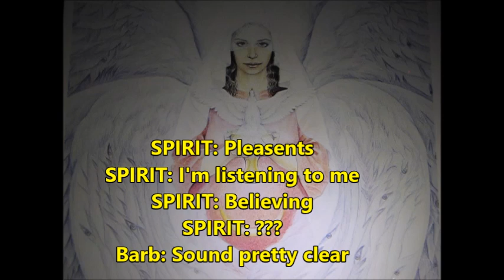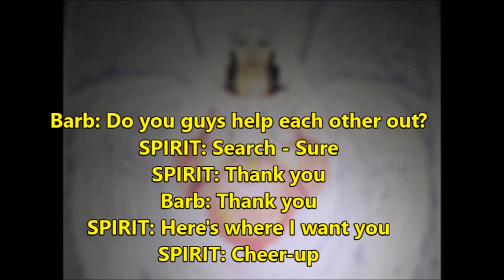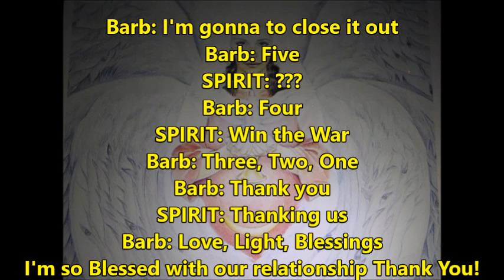06262023 I Endo You are Servant The Instrument Thanking us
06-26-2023 SCR PhasmaBox  I did about a 40 minute silent meditation in the Sacred Circle Room. Followed by a Q&A EVP Session using PhasmaBox. It is always best to be using headsets when listening to EVP responses. Great Session here. Very deep on much of it. Leaning toward the Spiritual and Philosophical side of things.

Barb: Hello
SPIRIT: ???
SPIRIT: It’s happening
SPIRIT: It's Green
SPIRIT: It's begin to life
I am assuming that this is a moment where we are just dropping in and listening to a conversation that Spirits are having together. The color ‘Green’ symbolizes growth, new life and nature in numerous cultures worldwide. It emits a feeling of balance, harmony and growth. It signifies health, serenity and tranquility. Here Spirit is also confirming that Green means the same there as here. ‘New Life’. Interesting.

SPIRIT: Pleasents
SPIRIT: I'm listening to me
SPIRIT: Believing
SPIRIT: ???
Barb: Sound pretty clear
Pleasant is giving a sense of happy satisfaction or enjoyment. How powerful is it when we finally learn to ‘listen to ourselves’ and ‘Believe’ in ourselves. Again, we are learning that it is true for both sides of the Veil.

SPIRIT: I Endo
Endovelicus was the supreme solar healing god, thus a god of Medicine. He was the God/Lord of the Underworld and of health, prophecy and the earth associated with vegetation and the afterlife. He is considered part of the Roman mythology and the related Lusitanian and Gallaecian myghology. Was this him, saying his name and wanting his presence known? I don’t know.

SPIRIT: Met us
Barb: Do like it,,,
Barb: ...do you like it when I meditate before an EVP session?
SPIRIT: You are Servant
SPIRIT: The Instrument
SPIRIT: Hi
Barb: Instrument
Is this a message for me or all of us? To be a Servant or the Instrument you need to include, whatever, you call God, Spirit, your Higher Power, in everything that you do. You need to share your experiences and learnings with others and never hesitate to help those who are in need. I believe that Spirit has answered my question ‘do you like it when I meditate before an EVP session’. Meditation puts you into a Prayer like state so your vibration raises higher were you can be a Serving Instrument for Spirit. Mediumship is a form of being a Serving Instrument for the Spirit World.

Barb: How many levels are here right now?
SPIRIT: ??? are there Seven
SPIRIT: You're the special One
Hopefully, maybe someday, Spirit will identify each one of the Levels and what goes one on each Level. Nice to know I am considered ‘Special’ in their eyes.

Barb: Do you guys help each other out?
SPIRIT: Search - Sure
SPIRIT: Thank you
Barb: Thank you
SPIRIT: Here's where I want you
SPIRIT: Cheer-up
Interesting that each one of the Levels help the other Levels out. “Here’s where I want you’ could be meaning here is where I want you to be helping. ‘Cheer-up’ means that they will uplift one another at times. They ‘Cheer-up’ one another. And if we think about when we pray, we are also asking for help from their side. And of course, Gratitude is giving Thanks focusing on what’s good in our lives and being thankful for the things we have. I give Thanks or Thank you.

Barb: And when you help each other out, how do you do that?
SPIRIT: Bright
Barb: When you help each other out, how do you do that?
When you help another, whether it is on your level or one of the other levels, what is it that you bring? You will bring ‘Light’ your Light to Brighten up the person or situation. You bring the Light.

SPIRIT: Good Person
Barb: When you help me out, how do you do that?
SPIRIT: Answer it
Barb: You told I was...
SPIRIT: She's a fine person
Barb: You told me I was a Medium
I don’t quite think that they totally were together in their response here.

Barb: I'm gonna to close it out
Barb: Five
SPIRIT: ???
Barb: Four
SPIRIT: Win the War
Barb: Three, Two, One
Barb: Thank you
SPIRIT: Thanking us
Barb: Love, Light, Blessings
I'm so Blessed with our relationship Thank You!
‘Win the War’ not sure what that is about. Interesting that I got acknowledge ‘Thanking us’ as I was Thanking them. Great Session here. Very deep on much of it. Leaning toward the Spiritual and Philosophical side of things.